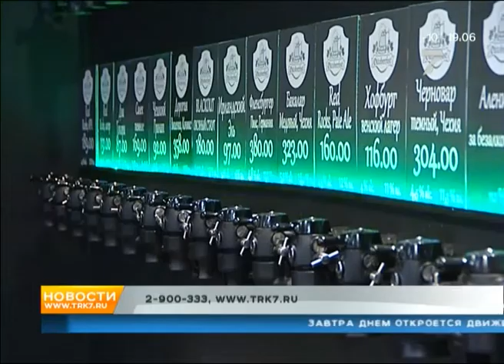Реально ли выселить пивные из многоэтажек — и почему они не хотят съезжать?